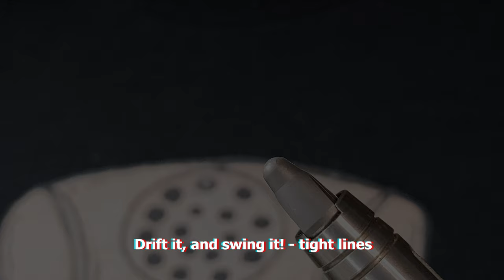HARE'S EAR fly pattern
The Hares Ear is probably one of the most highly used flies across the globe. It's a "generic" nymph that represents many mayfly and caddis nymphs.  The shaggy appearance resembles when they shed their skins or shucks as they progress into their next stages.  The most common method of fishing this popular fly is on a dead drift, but like most flies, you'll often get takes on the swing as well.
RECIPE:
HOOK:  Size 14 emerger hook
BEAD:  Gold tungsten
THREAD:  Red 70D
TAIL:  Feather fibers from a Pheasant skin
ABDOMEN: Light hares mask
RIB:  Small gold wire
THORAX:  Dark hares mask
LEGS:  Feather fibers from a Pheasant skin
WING CASE:  Blue flash or tinsel, topped with UV resin